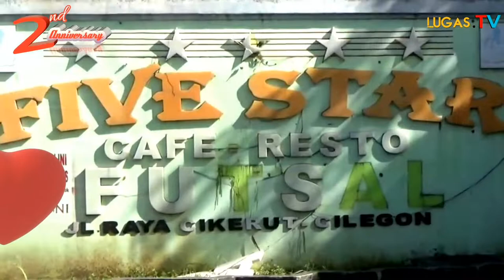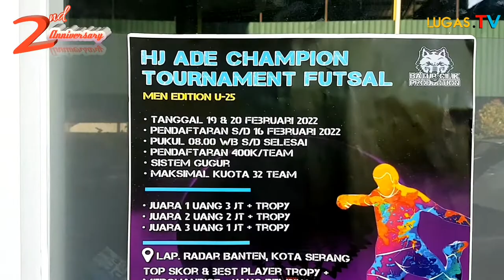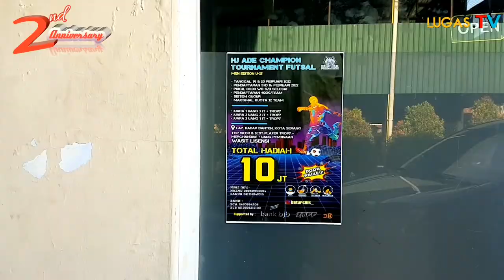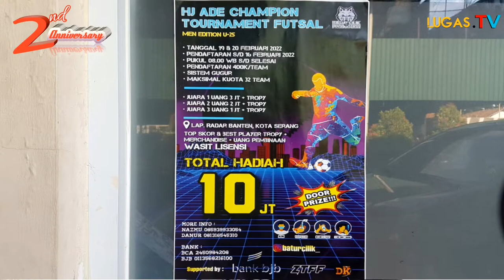Belum jadi BINTANG kalo belum main Futsal di FIVE STAR